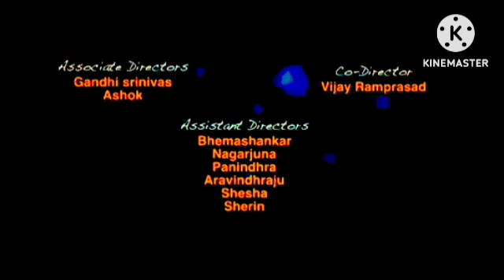Happy New Year Review Analysis & Facts | 1080p Facts | Shahrukh Khan Deepika Padukon Abhishek,B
This is not a Movie. I have discussed Happy New Year facts, Satellite & OTT Details, Preproduction-Post Production & Filming Details, Budget & Worldwide Lifetime Box-Office Collection Details, deep story analysis & Explanation